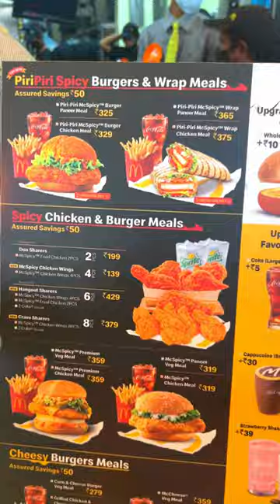McDonald's India| Now in GUNTUR🍔🍟🍦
McDonald's is the world's largest fast food restaurant chain, serving over 69 million customers daily in over 100 countries in more than 40,000 outlets as of 2021

Vc credits : @defoodprofessor

Song : Dhoom Dhaam Dhosthaan
Lyrics : Kasarla Shyam
Singers : Rahul Sipligunj, Gotte Kanakavva,
Gannora Dasa Laxmi, Palamuru Jangireddy,
Narsanna (Nalgonda Gaddar), Kasarla Shyam
Composed, Arranged and Programmed by Santhosh Narayanan
Mahender Band Godavarikhani
D. Mahender
MD Sadhik
N Santhosh
Srikanth
Naveen
Sunny
Sagar
Rakesh
Kalyan
Laddu
Kaddi
Kanakaraj
Pawan
Sravan
Akshay
Bablu
Laddu
Elsun
Shekar
Shiva
Manisai
Additional Live percussion Arranged and Played - Krishna Kishor
Chatti & Tasha - Asif, Imran, Krishna Kishor
Bass : Naveen Napier
Chorus : Victor
Recorded by Santhosh Narayanan, Karthik Manickavasakam
Additional Percussions Recorded by Lijesh Kumar & Mani Ratnam
Recorded at Future Tense Studios - Chennai, Voice and Vision - Chennai
Recording Engineer : Pranav Muniraj, Rupendar Venkatesh
Mixed and Mastered by Rupendar Venkatesh at Future Tense Studios